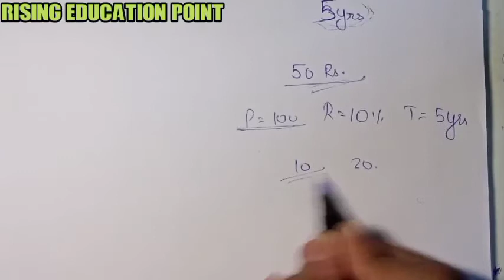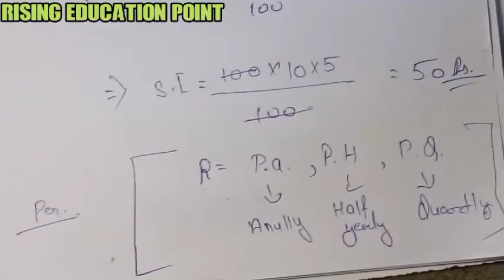Simple_Interest l Basic for Class 5.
Hello Students this is Udit Mathur in this video I have covered basics of Simple Interest for class 4 and 5 so please entire video to understand the concept

Q1. If You borrow 700 Rs at rate of 45% for 9 years then the find the simple Interest.

Q2. If Udit Borrow 10,000 Rs at the rate of 20% for 2 years then find the Simple Interest.

Guys please solve these questions and comment me down you answer correct answer will be pinned in this video's Comment section and please these question last time I was very disappointed because anyone of you have not solved previous video questions.

Jai Hind